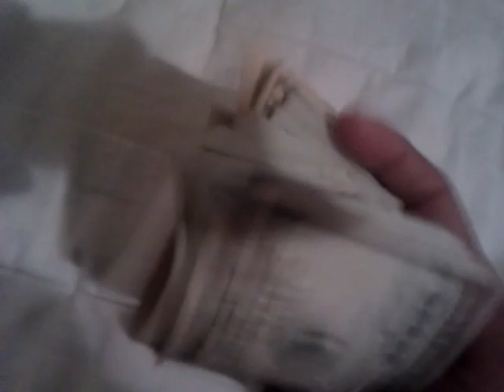Boov 5000 "I Do Me" (Produced by Meezy)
New Song From Boov 5000 off Dis Me Tha Mixtape